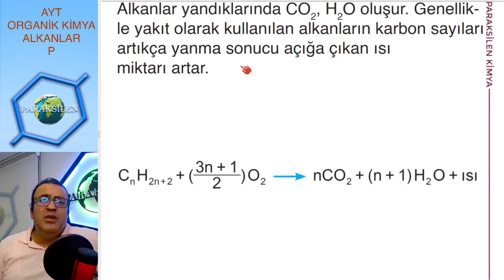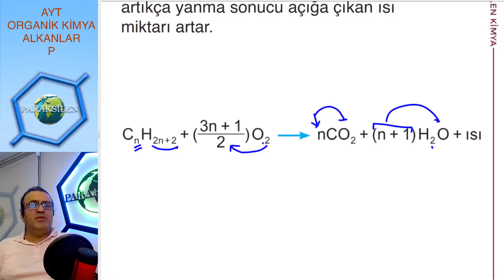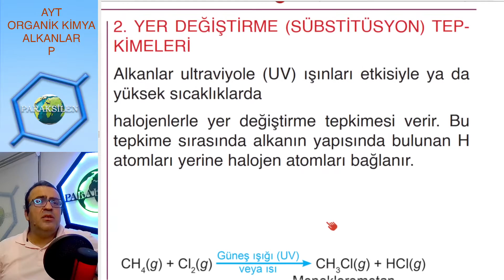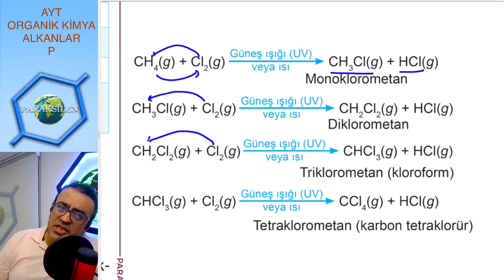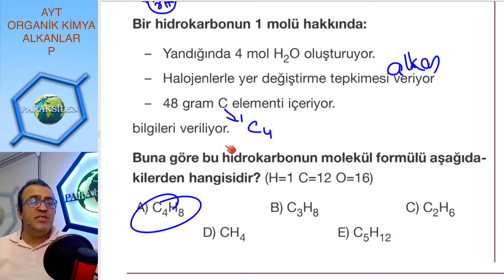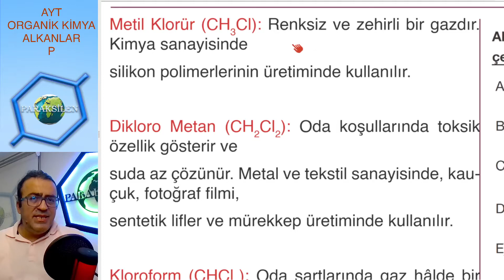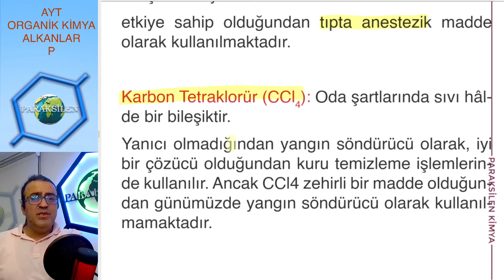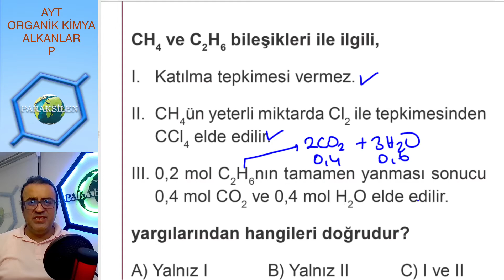AYT-2022-Organik Kimya - Alkanlar 05 (P Serisi)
2022 Model videolarımız başladı. Kanala katıl, hem videolara erken eriş hem de her ay piyasada olmayan 10 kimya denemesi çöz.

12. Konu - Organik Bileşikler.
Organik bileşikler biraz uzun bir konu arkadaşlar, bu konuyu 8 temel bölüm halinde işleyeceğiz. Her bölüm birden fazla videodan oluşacak. İlk Bölümümüz Alkanlar 5 videodan oluşacak

DERS NOTLARINI (pdf) İNDİRMEK İÇİN:
1. 'a girip ücretsiz olarak üye olun.
2. Üst tarafta ÜYEYE ÖZEL bölümüne girip 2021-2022 pdf'ler linkine tıklayın.